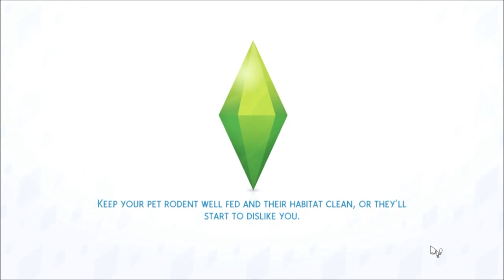Not So Berry Generation 3 Part 42 - Glitches everywhere!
Meet Aurelia Berryton.  She is our heir for the Yellow Generation of the Not So Berry Legacy Challenge Created by Lilsimsie and Always Simming!